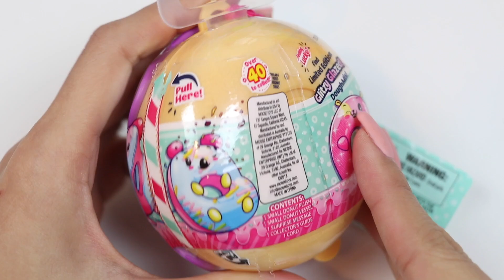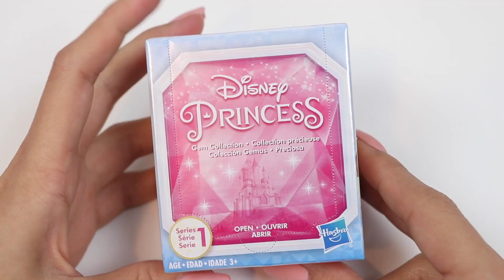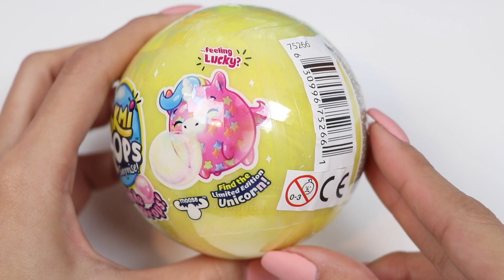Disney Pixar Toy Story 4 Friends Visit the Play Doh Magic Mega Fun Factory!